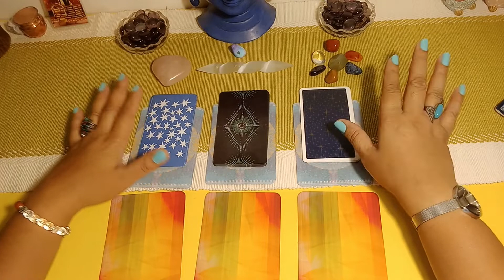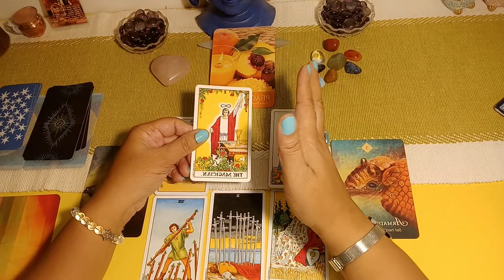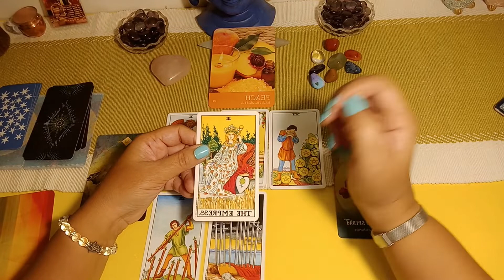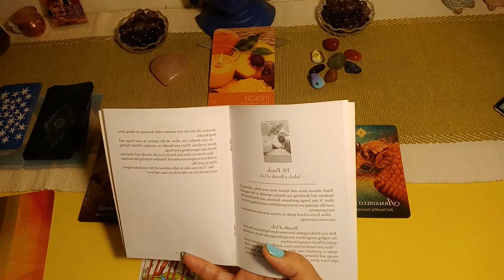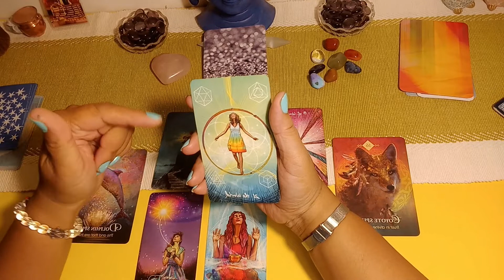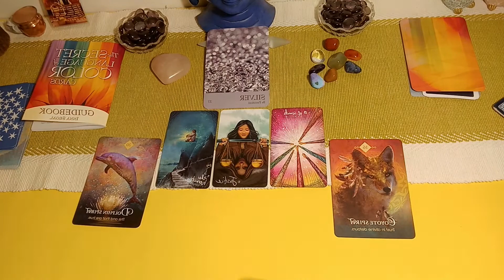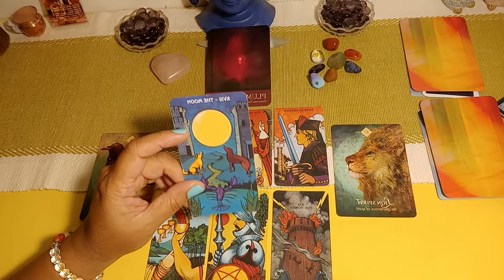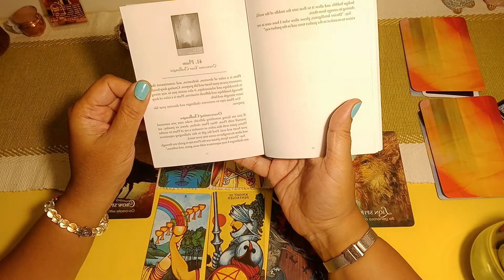Spring Equinox 2022! What is budding in your life and how can you make it blossom? Pick a pile!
Beautiful Seekers! Welcome to Clarity1129 Tarot. Spring Equinox is here to announce the much awaited time of the year! A time to welcome new opportunities and make the most of those that are presented to us! This reading aims to bring out what you might expect to come to you in the months leading up to the Autumnal Equinox in September!

It is a general and timeless reading and may not resonate with all. Take what speaks to you, leave the rest. Also. you are meant to see it when you do, for there are no coincidences as Master Oogway says!!

Photo Credits: Mike_Pennini/Getty images
Thumbnail Courtesy Canva

PILE SELECTION - 02:0​​4
Take a deep breath and relax. Pick the pile that your are intuitively drawn to. Pause the video if you have to. You may choose more than one pile but please do not force fit a pile that is not meant for you.

TIME STAMPS
Pile 1- Radiant Waite- 04:22​​
Pile 2- Light Seers- 25:20​​
Pile 3- Morgan Greer- 38:36​​
DECKS USED
The Radiant Rider-Waite
The Light Seers Tarot by Chris-Anne
The Morgan Greer Tarot